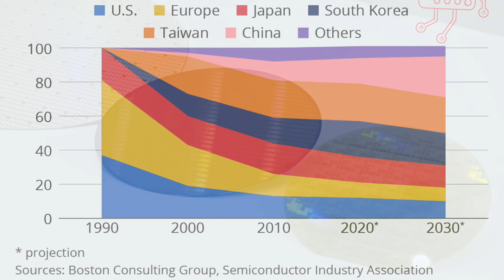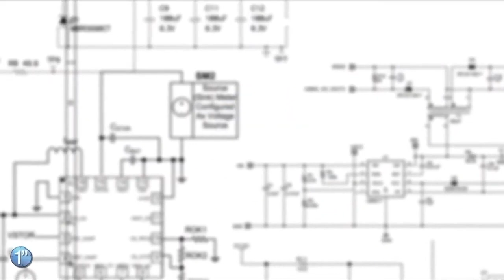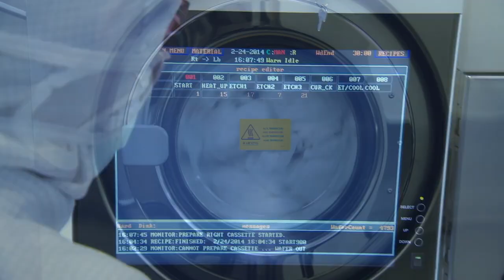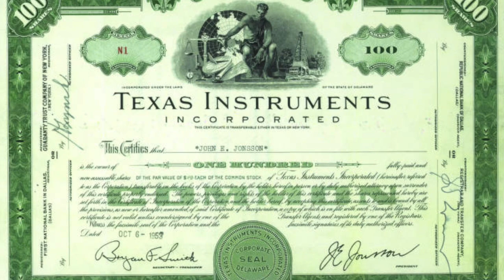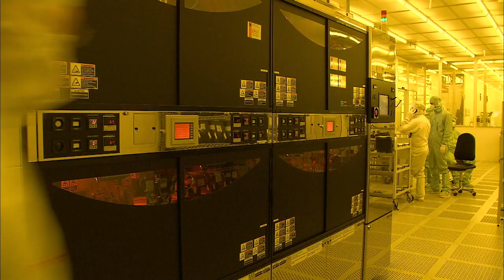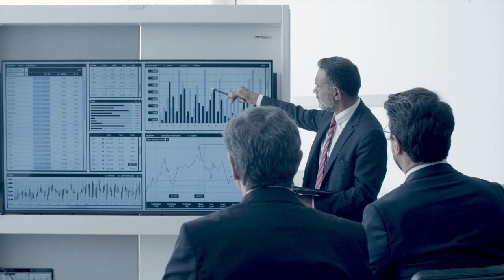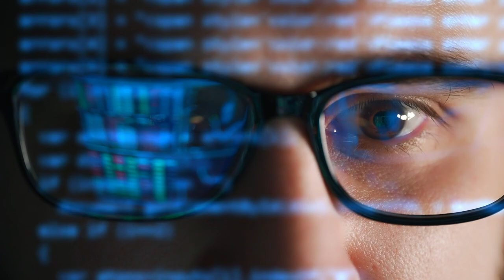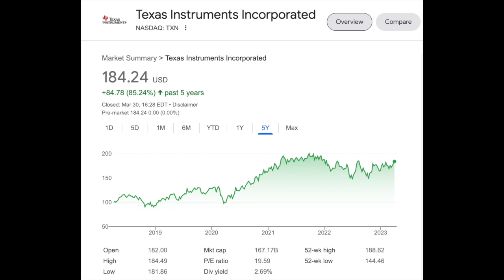Texas Instruments | Semiconductors Made in USA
In a world where Asian companies dominate the leading edge of semiconductor technology, Texas Instruments holds the title of the analog king inside this specific chip market.

The Dallas based semiconductor giant has been much more important for the development of semiconductor technology than most people think. Starting as a Seismology company living off the oil and gas industry and military defence contracts, TI has managed to reshape itself several times without losing relevancy in almost every electronics market worldwide.

In this video I intend to show that Texas Instruments is way more than a calculator manufacturer.